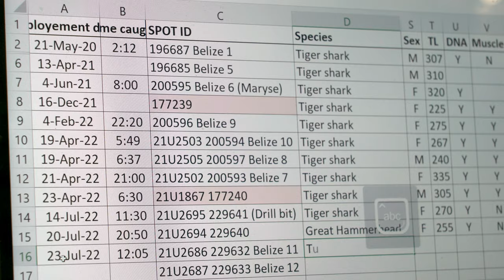Sharks in Belize: Jaguars of the Sea | Changing Seas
The Belize Barrier Reef is home to a diverse array of top predators like lemon sharks, nurse sharks, tiger sharks, and Caribbean reef sharks. In a unique collaboration, local fishers leverage their generational knowledge to help marine scientists and fisheries managers keep shark populations healthy for all.